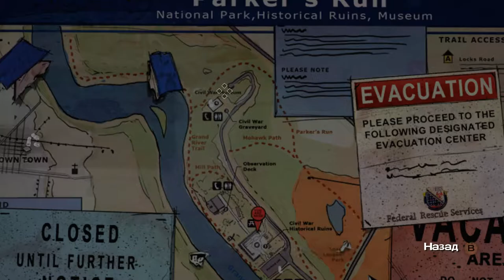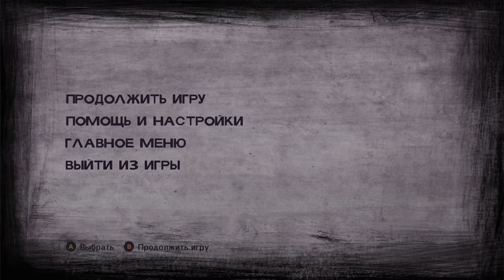Надо действовать - The Walking Dead Season 2 Episode 4 часть 11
Одиннадцатая часть прохождения сериала о зомби The Walking Dead Season 2 (второй сезон).

Лес:
00:41 - Разговор с Люком, Джейн и Сарой
Место встречи (руины):
04:09 - Объединение группы
06:38 - Разговор с Кенни
08:54 - Разговор с группой (решили разделиться в поисках припасов)
Сувенирный магазин:
13:25 - Разговор с Джейн
17:32 - Незнакомец в очках и с сумкой (Арво)
18:39 - Разговор с Арво
20:55 - Выбор, забрать сумку или вернуть сумку (вернул сумку Арво)
23:04 - Разговор с Люком
Руины:
25:15 - Разговор с Ребеккой и Кенни

Мой компьютер:

Процессор: Intel Core i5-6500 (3,2-3,6 GHz)
Видеокарта: GeForce GTX 1060 GAMING X 3G (3Gb)
ОЗУ: DDR4 8 Gb (2133 МГц)
Монитор: Samsung C24F396FHI (Full HD 1980x1080, 72 Гц)
Мышь: A4Tech Bloody V3
Геймпад: Microsoft Xbox 360 Controller